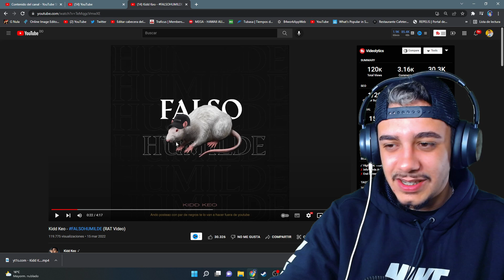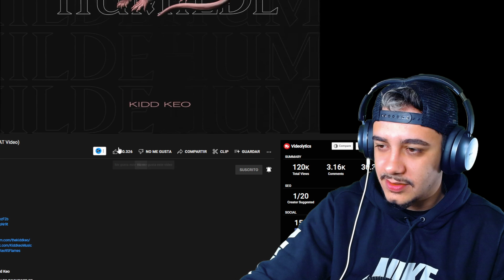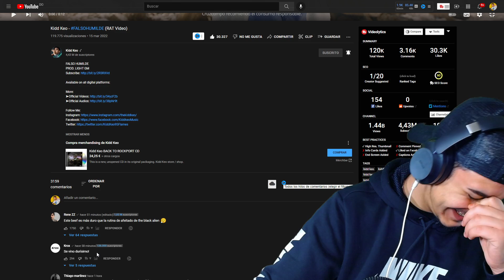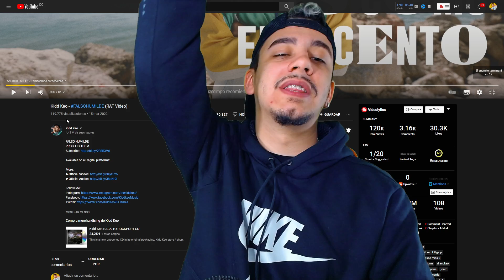(REACCIÓN) Kidd Keo - FALSOHUMILDE (RAT Video)